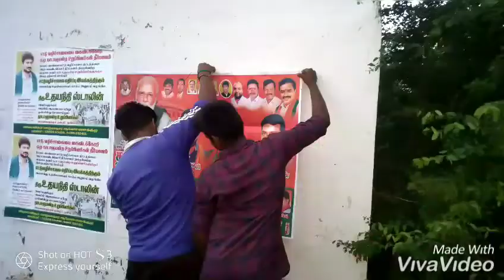Madesh Video 752